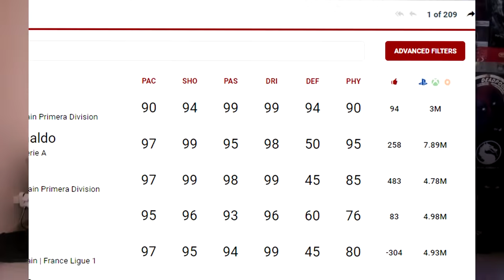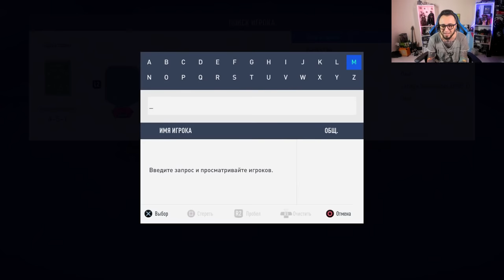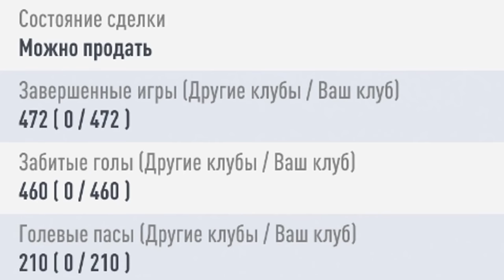Я УСТАЛ ОТ ФИФА 19 | АНОНС НОВОГО ШОУ